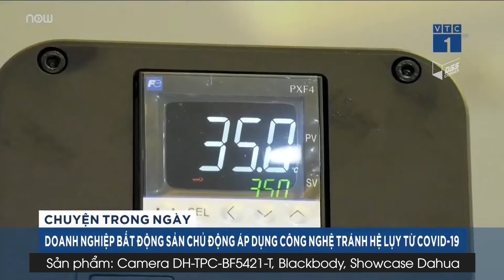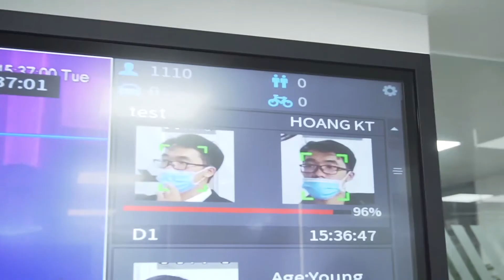Camera Thân Nhiệt Dahua Được Doanh Nghiệp Sử Dụng Tránh Hệ Luỵ Từ Covid-19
Camera Cảm Biến Thân Nhiệt Dahua DSS - Giải pháp kiểm tra thân nhiệt người TỪ XA, sớm phát hiện & cách ly các ca nghi nhiễm Covid-19, đẩy lùi dịch bệnh.
Mời các ace cùng tham khảo để hiểu rõ hơn về các thiết bị nằm trong bộ sản phẩm :

✅ TPC-BF3221-T : mã Camera đo thân nhiệt chuyên dụng.

✅ TPC-HBB1 : Blackbody : thiết bị phụ trợ giúp tăng độ chính xác khi đo (sai số ±0.3℃).

✅ RAW021-00 : Connector : kết nối giữa Camera và tripod/ Blackbody và tripod.

✅ VCT-999 : Chân đế Tripod : dùng để lắp đặt camera & blackbody phía trên. Di chuyển cơ động & linh hoạt.
🔹Công nghệ AI khoá vùng khuôn mặt, đo nhiệt độ chính xác.
🔹Đo cùng lúc nhiều người, chỉ tốn vài giây.
🔹Không cần tiếp xúc trực tiếp, an toàn vận hành.
🔹Dễ dàng lắp đặt & triển khai.